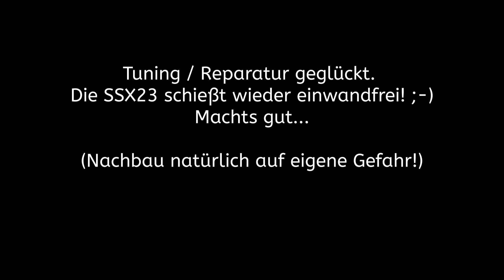[Tipps & Tricks] Novritsch SSX23 HopUp und TDC austauschen -- Airsoft/Softair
Hallo!
Ich hatte Probleme mit meiner SSX23 von Novritsch.
Diese hatte die Kugeln immer mit einem Links drall abgefeuert und war somit unbenutzbar.
Wie ich das Problem beseitigt habe und gleichzeitig das HopUp und TDC austausche, erfahrt ihr in diesem Video.
Viel Spaß!

Hinweis:
Die Produkte in diesem Video habe ich selber erworben und präsentiere meine eigene Meinung ohne Vorgaben vom Hersteller/Händler.
Auch werde ich nicht dafür bezahlt.

00:00 Anfang
00:20 Die Probleme
02:01 Austauschsachen
04:06 Waffe zerlegen
06:49 Austausch HopUp und TDC
08:41 HopUp Zusammenbau
10:59 Outer Zusammenbau
13:50 TDC Einbau
15:32 Alles in den Schlitten rein
16:24 Komplett Zusammenbau
18:33 Auf dem Spielfeld
19:17 Fazit